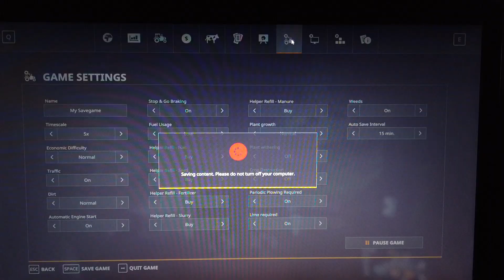MongoTV_13800 - Mongo Games - Farming Simulator 19 -Holmåkra-Part 32-Cut Down All The Trees On Map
PART 32 - Welcome to my new summer 2023 Farm :-) I will try to, cut down all the trees, on the hole map ? But is lot more than 10.000 trees, so that will take a very long time to do :-) I will do some normal farming too, and maybe animals too. I just like to start a new farm, where i talk English. I have a very long summer 2023 low on money, i have to go through too. I think Farming Simulator 19 can help me, to get through the next many weeks and month alone. Have a good day too.